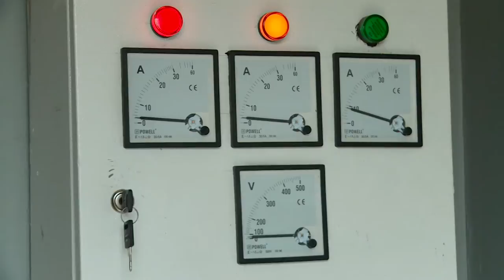NET Sport - Kisah Inspiratif dari Mantan Pesepakbola Nasional Yohanes Geohera